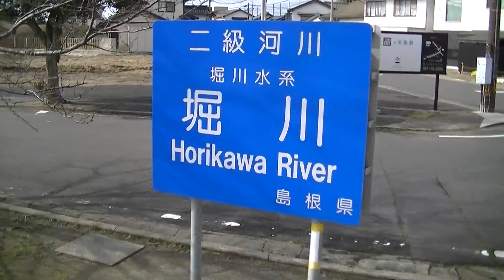出雲大社と周辺の風景（島根県出雲市）2020/02/01 #12